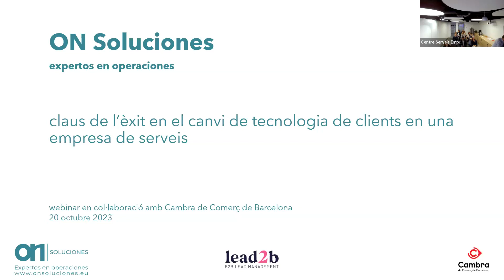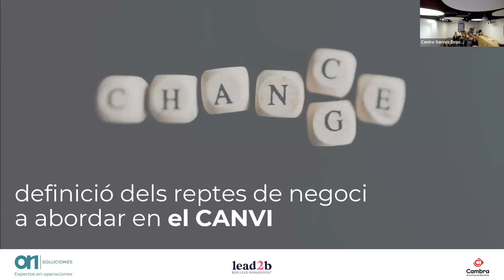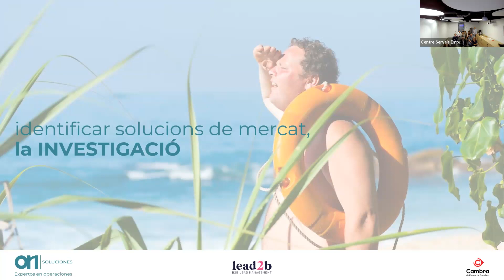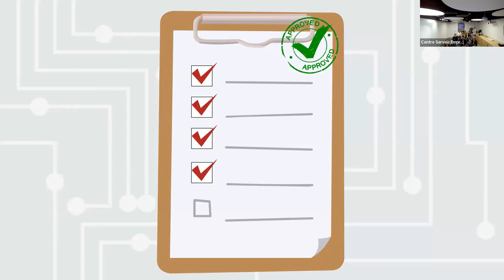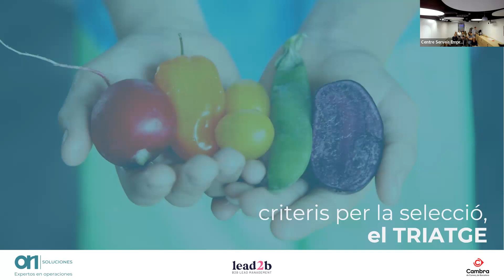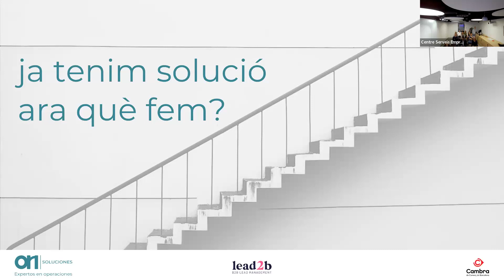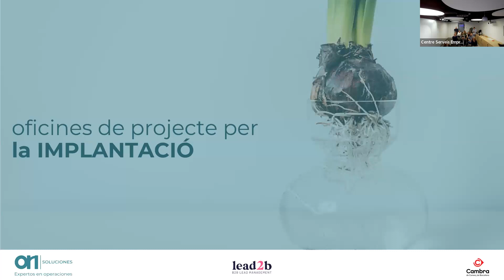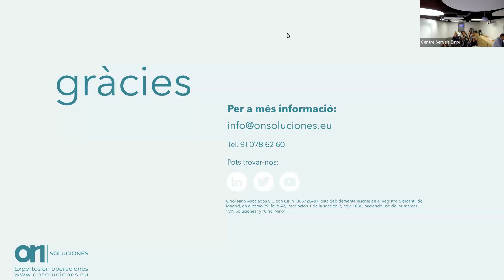Webinar: Claus de l’exit en els canvis de tecnologia de clients en una empresa de serveis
En l’era digital actual, les empreses es troben en un constant estat de canvi tecnològic. L’ adopció de noves tecnologies és essencial per mantenir-se competitives i satisfer les demandes canviants dels clients. No obstant això, implementar amb èxit aquests canvis tecnològics pot ser un desafiament. En aquesta sessiói, explorarem les claus de l’èxit en els canvis de tecnologia de clients, identificant estratègies i millors pràctiques que permeten a les empreses navegar per aquesta transformació amb èxit.

 09:30 h Inici
- Definició dels reptes a abordar en el CANVI
- Anàlisi dels processos i sistemes, el pas PREVI
- Identificar solucions de mercat, la RECERCA
- Criteris per a la selecció, el TRIATGE
- Ja tenim solució! I ara que fem?
- Oficines de projecte per la implantació

11:00 h Fi sessió

Ponents:
Vanesa del Hoyo, Chief Operating Officer Lead2B
Maria Jose Peraza, Socia d’ON Soluciones
Oscar Fabregas Galindo, Consultor de sistemes

Sessió oferta amb la col.laboració d’ON Soluciones